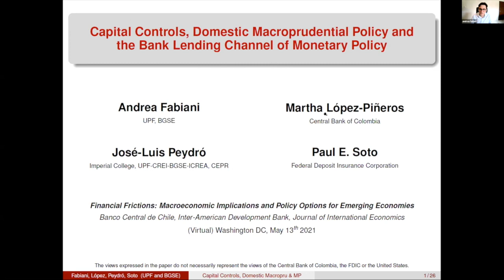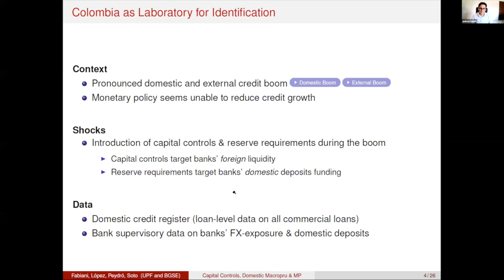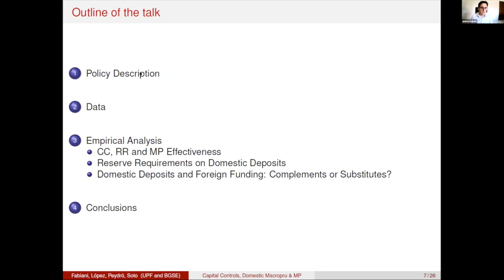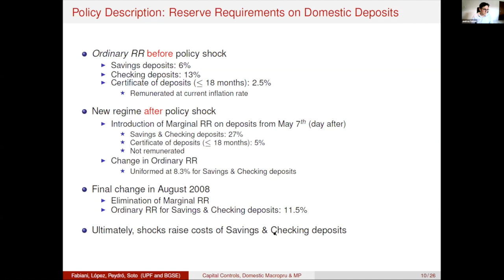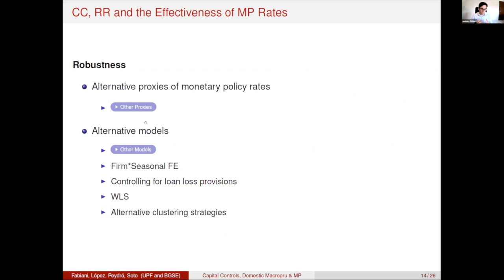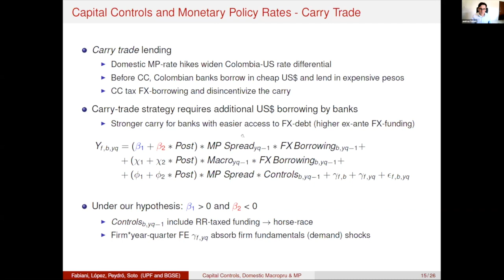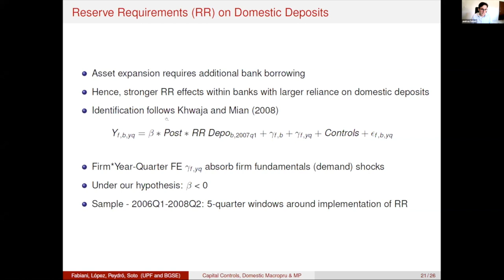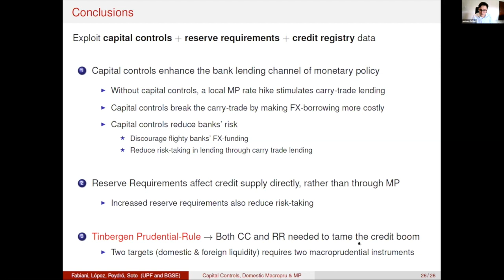Capital Controls, Domestic Macroprudential Policy and the Bank Lending Channel of Monetary Policy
Andrea Fabiani, Universität Pompeu Fabra · Martha López Piñeros, Banco de la República ·
José-Luis Peydró, Imperial College London and ICREA-Universität Pompeu Fabra-CREI ·
Paul Soto, Federal Deposit Insurance Corporation.

Workshop: Financial Frictions: Macroeconomic Implications and Policy Options for Emerging Economies